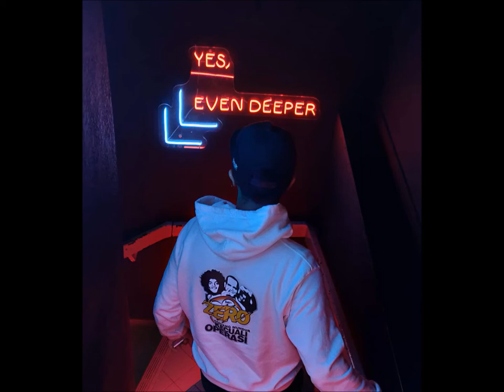FIQALAKEEM - QUARANTINE (OFFICIAL AUDIO)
LAGU INI DICIPTAKAN UTK BUANG RASA BOSAN SEMPENA MOVEMENTRESTRICTION SO JOM CREATE...